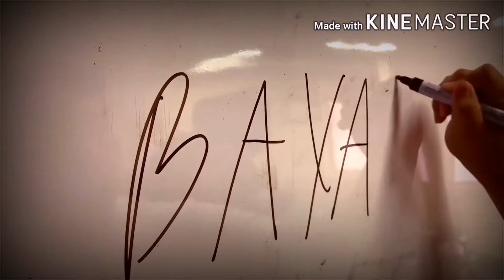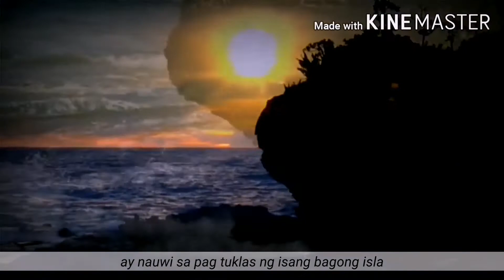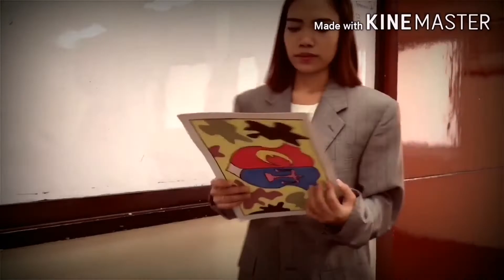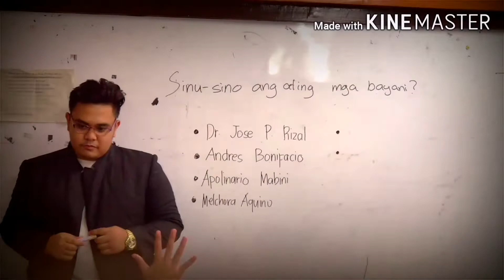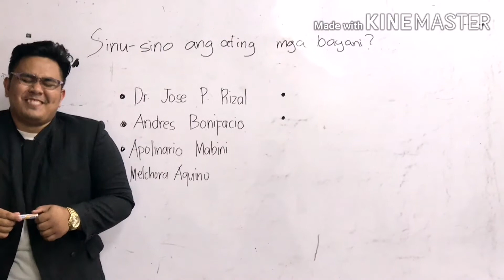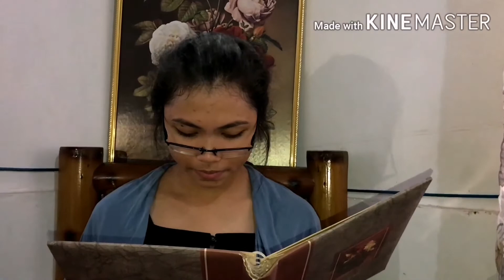Kinalimutang Kasaysayan - Short Story (Final Project)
A short story presented by GE8 students
Short Story Title: Kinalimutang Kasaysayan
In compliance for GE8 Final Project at the University of Mindanao